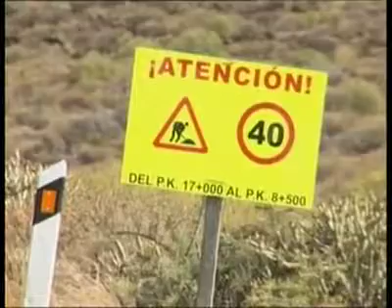Cierre al tráfico de la carretera de Temisas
Desde el 11 de febrero se producirán nuevos cortes de tráfico en la carretera GC-550, Agüimes-Temisas. El cierre de esta vía se debe a los trabajos de aglomerado asfáltico que se incluyen en la 2ª fase de las obras de rehabilitación y mejora que se llevan a cabo.

Los días previstos para el corte de la carretera de Temisas pueden estar sujetos a cambios debido a la complejidad de las obras que se ejecutan. Desde el Ayuntamiento de Agüimes se solicita a las personas usuarias de esta vía que estén pendientes de la información que se facilita a través de las señales verticales de circulación.